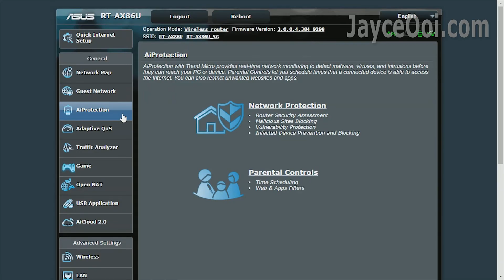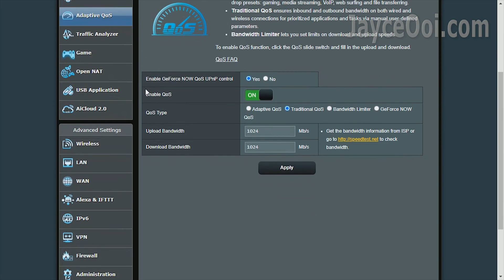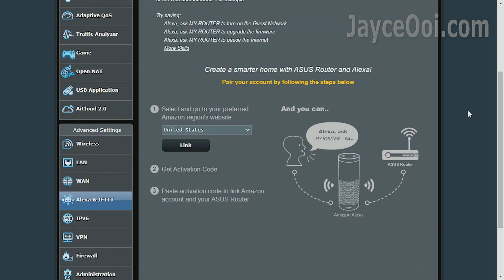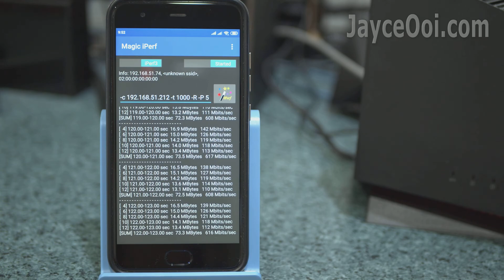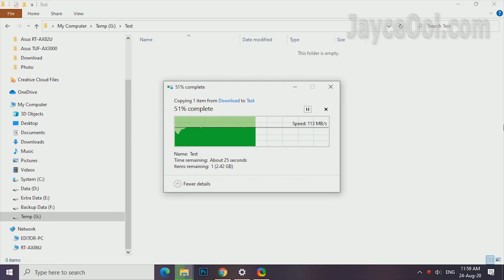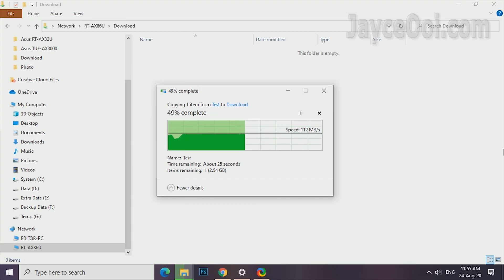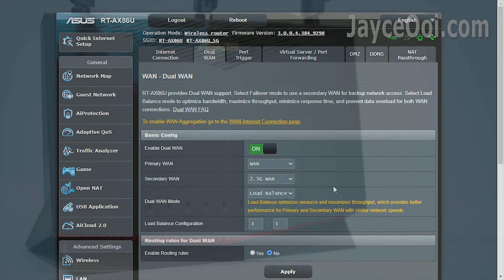Asus RT-AX86U Review - The Best 2021 Wi-Fi 6 AX Gaming Router with Outstanding Range & Speed!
0:00 Introduction
1:16 Installation
1:38 ASUSWRT GUI
2:51 Advanced Settings
3:39 WiFi 5 AC Range & Speed Benchmark
4:23 LAN Performance
4:32 WiFi 6 AX Range & Speed Benchmark
5:12 AiMesh 4x4 Download & Upload Performance
5:52 USB 3.0 Read & Write Benchmark
6:24 1.8 GHz quad-core processor Performance & Dual WAN
7:01 Conclusion

Yeah, the legendary Asus RT-AC86U successor is here at last! Meet AX5700 WiFi 6 Gaming Router – RT-AX86U. It is powered by 1.8 GHz quad-core processor. Loaded with Mobile Game Mode for a lag-free, low-latency mobile gaming experience and NVIDIA Geforce Now support. True 2 Gbps wired and wireless speeds thanks to aggregated 2 Gbps WAN connections, wired 2.5 Gbps port and WiFi 6. Don’t forget the 4 Gigabits LAN with 1 dedicated Gaming Port and 2 USB 3.0 ports. Lifetime free Asus AiProtection Pro, powered by Trend Micro, with WPA3 and advanced Parental Controls. 4 X 4 wireless connection with 160 MHz channels. Having 256MB Flash and 1GB of RAM. Alright, let’s have a closer look…